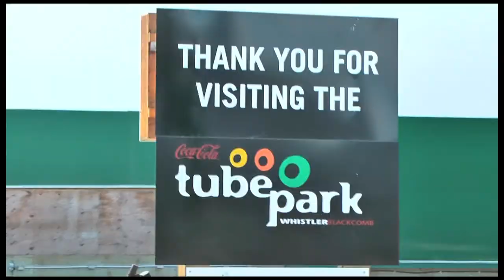Zakhar eats foam at Whistler